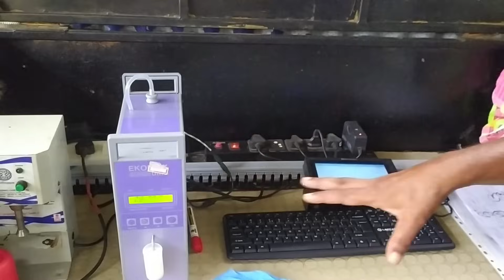ಹೆಚ್ಚು ಹಾಲು ಕೊಡುವ 8 ರಿಂದ 10 HF ಹಸುಗಳ ಹಾಲನ್ನು ಒಂದೇ ಬಾರಿ ಯಂತ್ರದಿಂದ ಕರೆಯಬಹುದು..!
ವಿಶೇಷ ಸೂಚನೆ:
ಕೃಷಿ ಬೆಳಕು ಕಾರ್ಯಕ್ರಮಗಳು ರೈತರು, ರೈತ ಮಹಿಳೆಯರು, ಯುವಕರು, ವಿಜ್ಞಾನಿಗಳು, ಗ್ರಾಹಕರು ಮತ್ತು ಮಾಲೀಕರ ಅನುಭವವನ್ನು ಆಧರಿಸುತ್ತದೆ. ರೈತರು ಹಾಗೂ ಇತರರು ಈ ಕಾರ್ಯಕ್ರಮದ ಅಂಶಗಳನ್ನು ಅಳವಡಿಸುವಾಗ ಸ್ಥಳೀಯ ತಜ್ಞರ ಮಾರ್ಗದರ್ಶನ ಪಡೆಯುವುದು ಕಡ್ಡಾಯ. ಕೃಷಿಯಲ್ಲಿ ಆಗಬಹುದಾದ ಯಾವುದೇ ನಷ್ಟ ಮತ್ತು ಸಮಸ್ಯೆಗಳಿಗೆ ಪ್ರತ್ಯಕ್ಷವಾಗಿ ಅಥವಾ ಪರೋಕ್ಷವಾಗಿ ಕೃಷಿ ಬೆಳಕು ಚಾನೆಲ್ ಹೊಣೆಯಲ್ಲ.